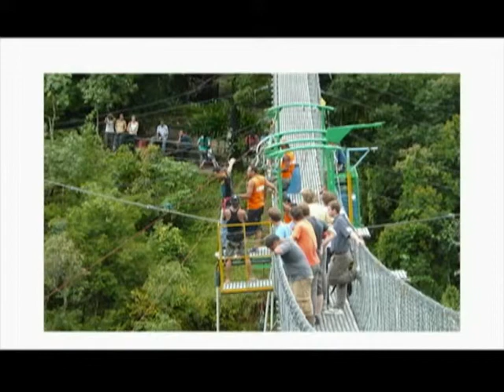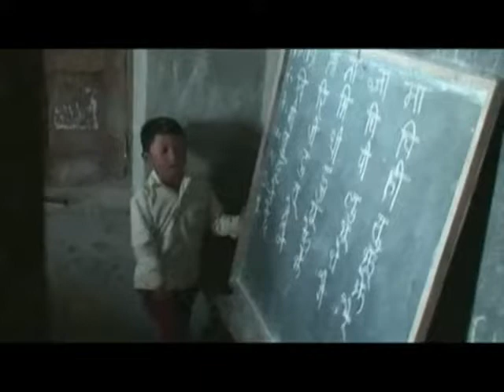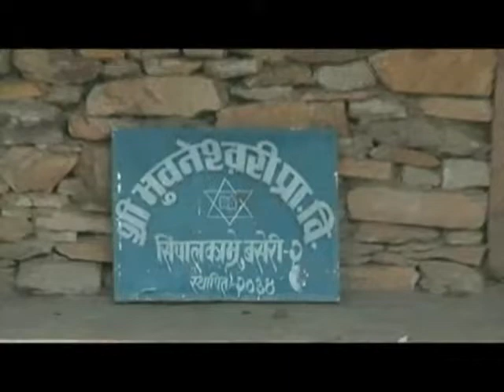school-feature video of sindhupalchok in English language..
Educational background of Sindhupalchok district is weak. Many children depends on Governmental school to good education but the physical environment of school is poor. So we decide to prepare a feature video to publicity. Please watch and suggest us.